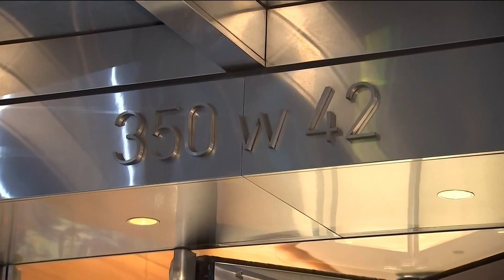Miss USA 2019 Cheslie Kryst passes away, family confirms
Cheslie Kryst, 30, was known for her work within the community.